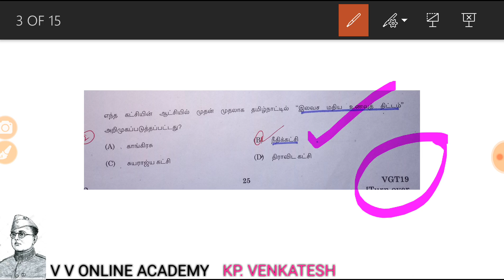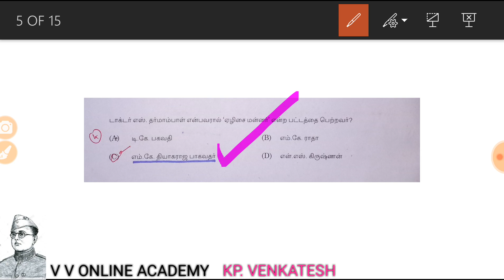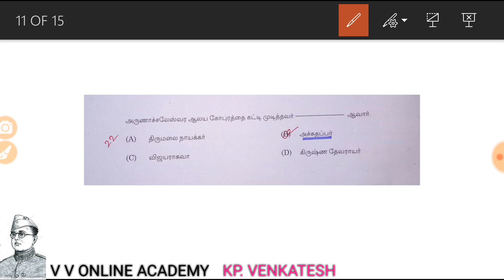Tnpsc history previous years question paper part - 20